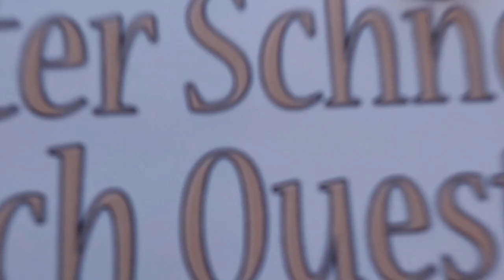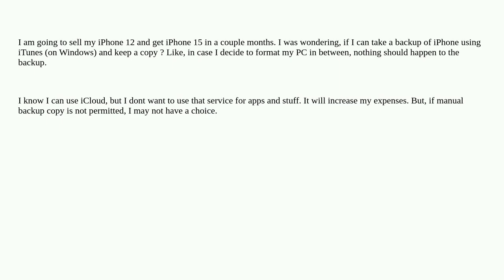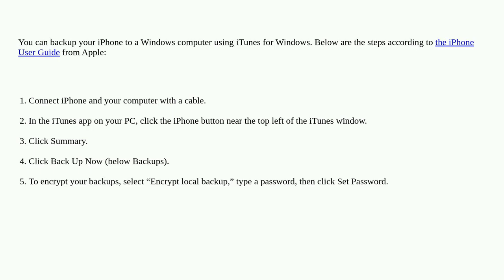Apple: Is it possible to store a manual copy of iPhone Backup locally?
Is it possible to store a manual copy of iPhone Backup locally?

A special thanks goes out to the community

  windows iphone itunes backup